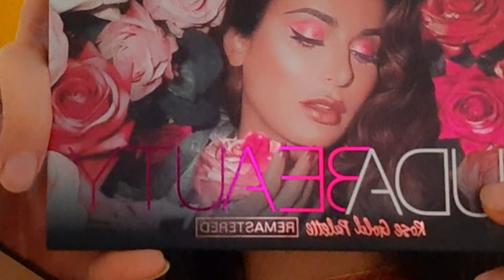HUDABEAUTY Rose Gold Palette 🎨✨ REMASTERED / Hudabeauty eyeshadow rose gold palette review in hindi